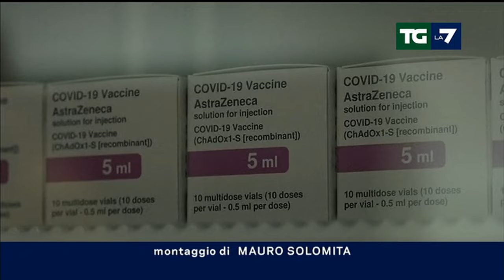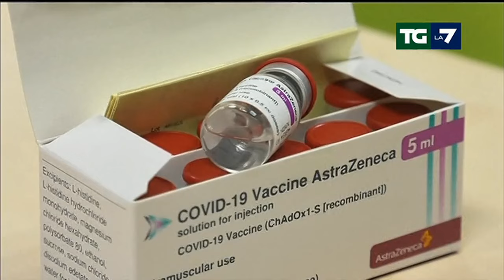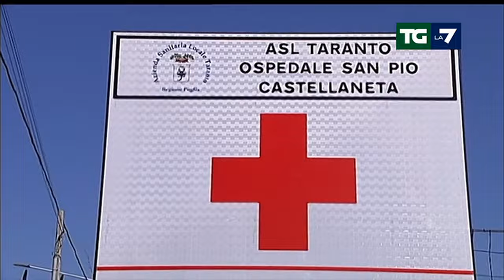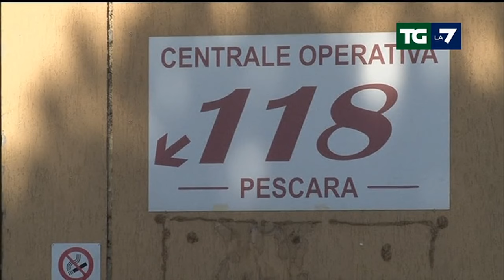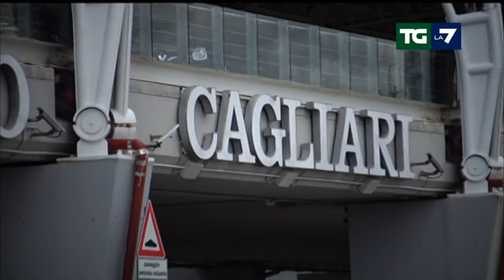Edizione delle ore 13.30 del 18/03/2021